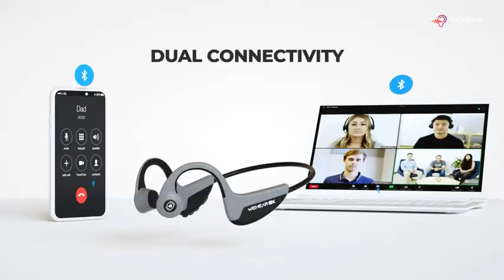WEHEAR OX Wireless Open Ear Experience Bone Conduction Bluetooth Headphone with Mic (Classic Grey)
1. Rs9999